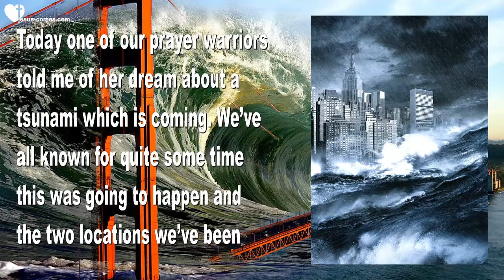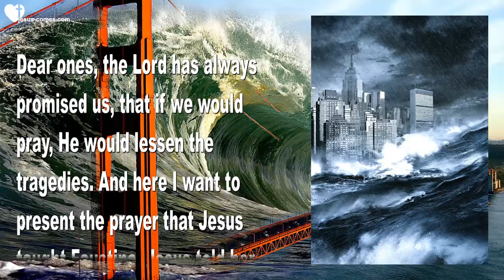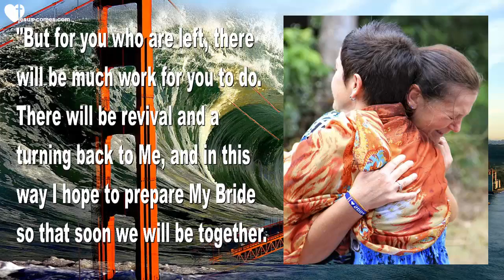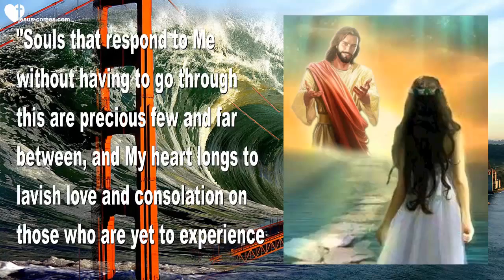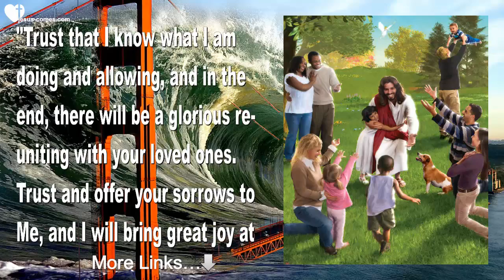More dramatic Measures are needed, if People so love the World ❤️ Love Letter from Jesus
Jesus says... More dramatic Measures are needed, when People are so enraptured with the World

January 13, 2019 - Words from Jesus to Sister Clare

Clare began... I believe the Lord is warning us, Heartdwellers, that we may very well have a catastrophic tsunami in this country in a big city.

Today one of our prayer warriors told me of her dream about a tsunami which is coming. We’ve all known for quite some time this was going to happen and the two locations we’ve been shown are San Francisco and New York City.

Dear ones, the Lord has always promised us, that if we would pray, He would lessen the tragedies. And here I want to present the prayer that Jesus taught Faustina. Jesus told her... "If you say this prayer, with a contrite heart and with faith, on behalf of some sinner - I will give that soul the grace of conversion."

And this is the prayer... "O Blood and water that gushed forth from the heart of Jesus, as a fount of mercy for us sinners, I trust in You."

Please, remember this prayer dear ones. We may have to pray this over thousands of souls...

Jesus began... "My faithful Brides, how proud I am that you have pierced the heavens with your cries and entreaties. Only when you are with Me will you see the fruit of your labors, your obedience, your willingness and love. It is true that chastisements will be allowed for a season, but it will be for the punishment of the wicked and those caught in the grips of it who are not wicked, such as innocent children. I promise them a swift ride into Heaven and eternal delights.

"But for you who are left, there will be much work for you to do. There will be revival and a turning back to Me, and in this way I hope to prepare My Bride so that soon we will be together. Getting the attention of My Brides to be has been a serious effort with little fruit except in countries who have experienced terrorism, displacement and tragedy.

"Sometimes that is what it takes to separate a soul from the world and seriously consider that I am real, alive and calling to them.

"Souls that respond to Me without having to go through this are precious few and far between, and My heart longs to lavish love and consolation on those who are yet to experience Me.

"But they are naked and blind in this world, and their very reality must be shaken. There is little time left and they are lagging behind. That is why more serious measures are needed to get their attention.

"However, I am never without pity or mercy, and I hate to experience their suffering and to feel what they feel. So, I try with all possible measure to draw them to Me by life’s ups and downs.

"But when a people is so enraptured with the world, more dramatic and harsher methods are needed.